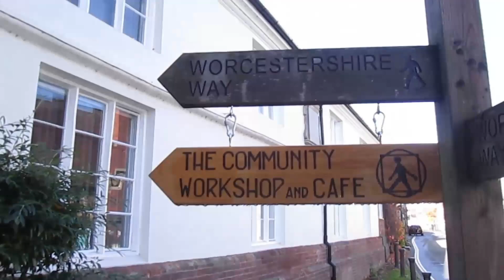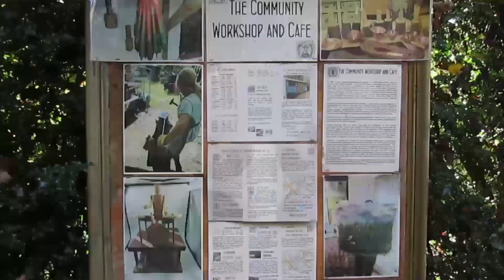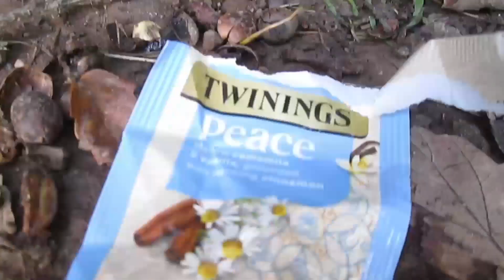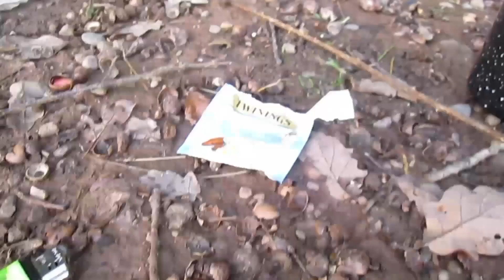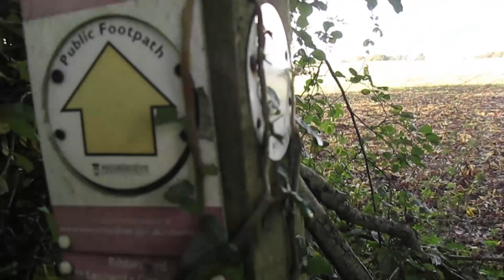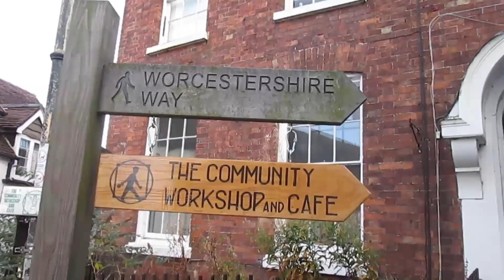Floods, getting lost & annoying golf course all in a days hiking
Hiking through Worcestershire countryside hampered by floods, my crap sense of direction and an annoying golf course!!